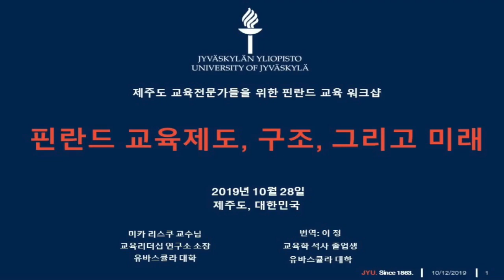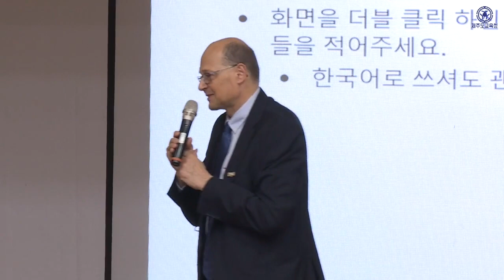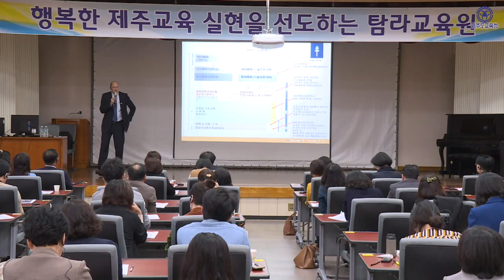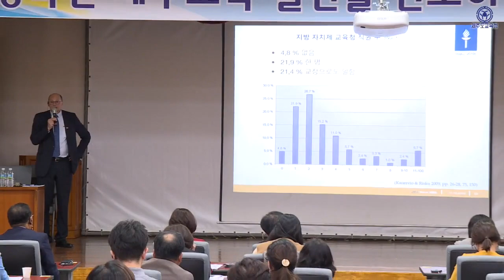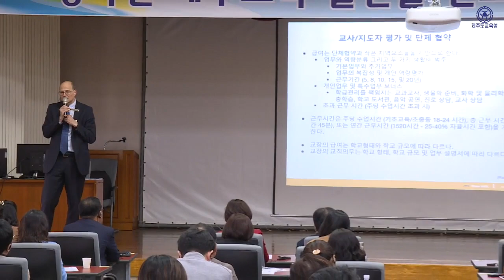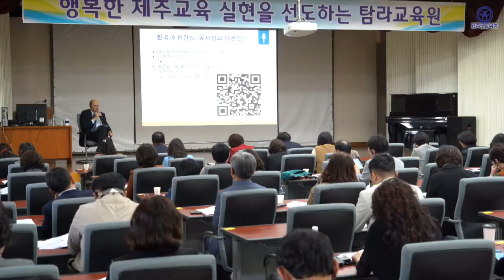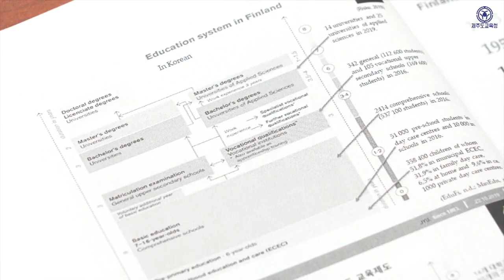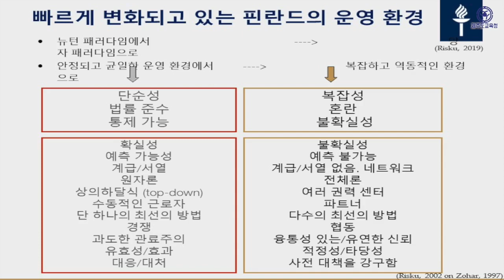'핀란드 교육은 무엇이 다른가?' _ 핀란드 유베스퀼라 대학 리스쿠 미카엘 교육리더십 소장 특강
해외 강사 초청 열린 강좌 - 리스쿠 미카엘(핀란드 유베스퀼라 대학 교육리더십 연구소 소장)
핀란드 교육은 무엇이 다른가? 라는 주제로 특강 진행.